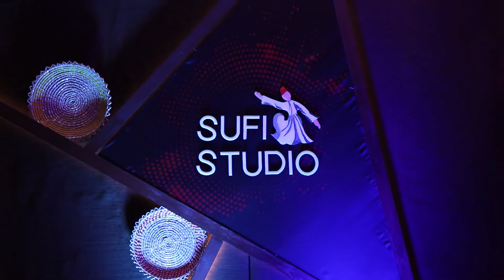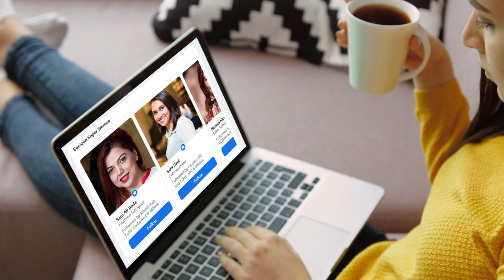Asan Te Yaaran De Yaar Haan Best Saraiki Song By Taufiq Ali khan & Raheela khan || Sufi Studio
Sufism can change the world". Sufi Studio is Pakistan’s largest Sufi Music Label & Studio, believes in bringing world close together through its Sufi music.